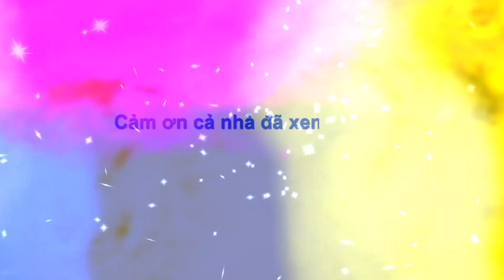Nam thần Korea lần đầu sánh bước cùng Lan Khuê và dàn hot model nam tại Việt Nam